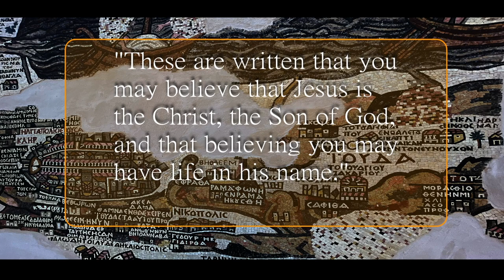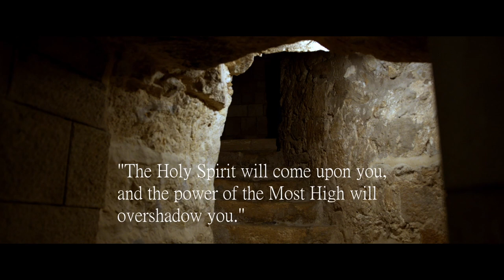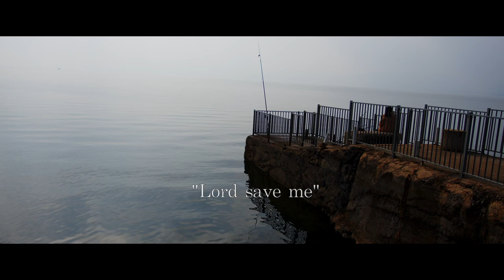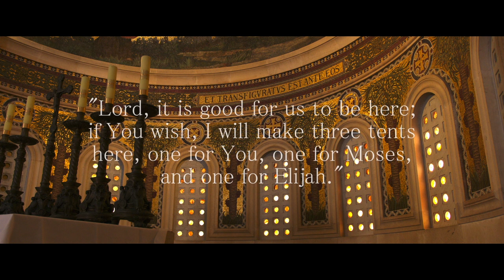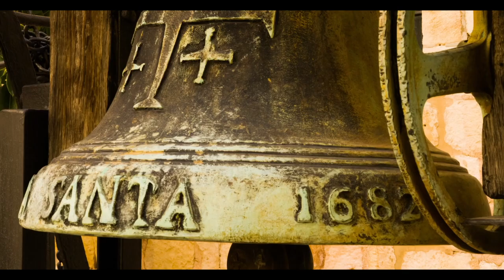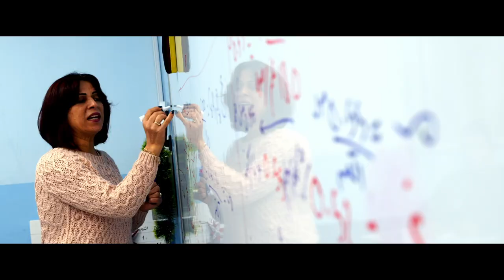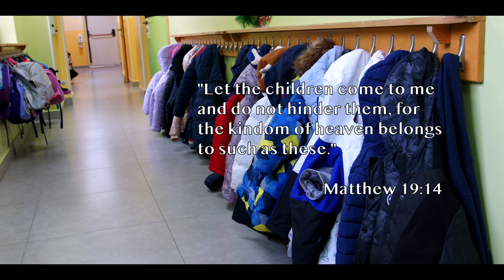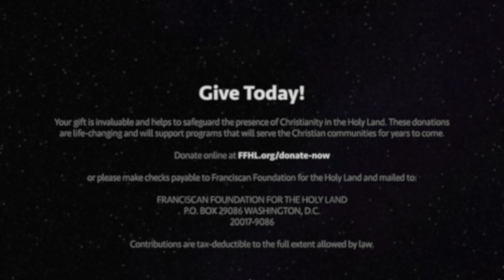2023 FFHL Orlando Regional Dinner Video Presentation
Discover how you can help the Living Stones in the Holy Land, consider a gift:

Your gift is invaluable and helps to safeguard the presence of Christianity in the Holy Land. These donations are life-changing and will support programs that will serve the Christian communities for years to come. Donate online at FFHL.org/donate-now, or please make checks payable to Franciscan Foundation for the Holy Land and mailed to:

FRANCISCAN FOUNDATION FOR THE HOLY LAND
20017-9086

The Franciscan Foundation for the Holy Land is a tax-exempt, non-profit organization pursuant to Section 501(c)(3) of the Internal Revenue Code. Our Tax ID Number is 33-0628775. Your gift is fully tax deductible to the extent of the law.

A special Thanks to Gabriel Gross for his collaboration in the production of this video.